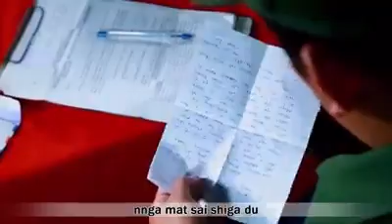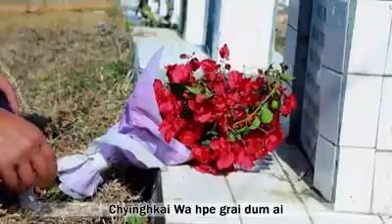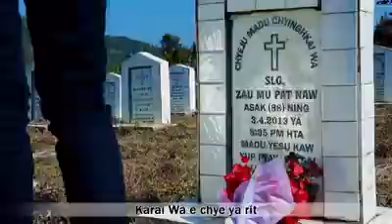Tsawra Ai Chyinghkai Wa